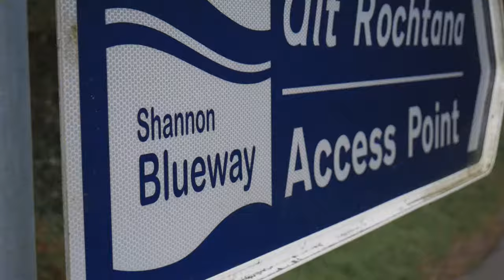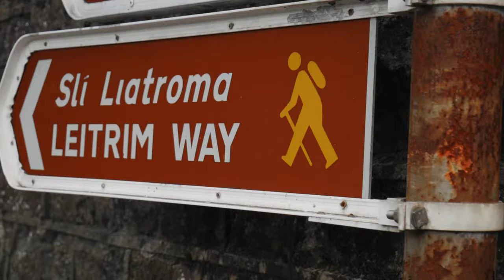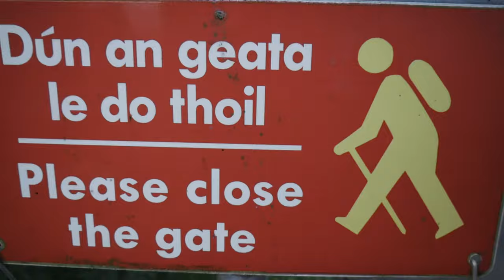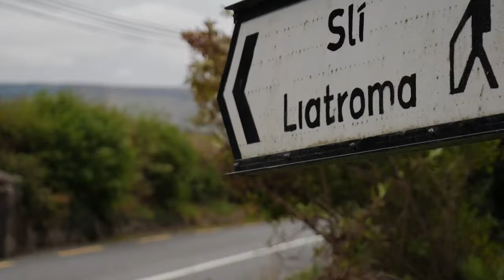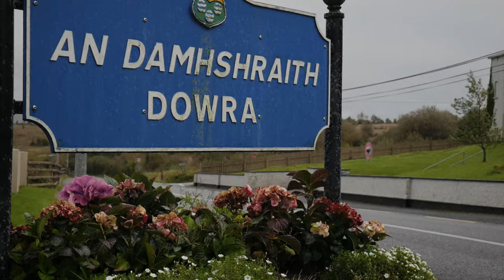The Leitrim Way, a scenic hike in lovely Leitrim (11th section)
The Leitrim Way is a hiking trail with bags of potential and was unfinished when I walked it.

From calming canal walking to hill views of the beautiful Lough Allen, this trail takes you through some very friendly little Irish villages.

As it was unfinished, sadly I had a fair bit of road walking but I didn't mind that so much as I really enjoyed it as a whole.

This is the 11th section of The Ireland Way and one that will so be fully completed as it has now officially opened.